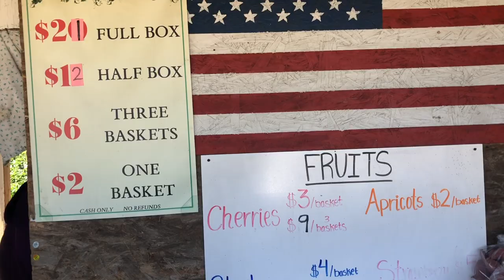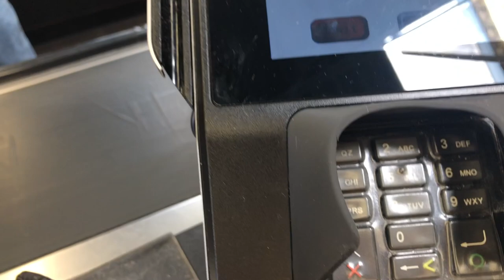Day In the Life & Cook with Me! Nachos and Strawberry Shortcake!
Cut up fresh strawberries, add your sugar to taste, bake a white, cake, and add Cool Whip , once you plate it 😋 beans were just canned , I add about a 1/2 cup of milk to my 3 cans, I add garlic salt , onion salt to taste , and a handful of cheese 😋 my hamburger meat for my nachos was seasoned with garlic salt, onion , and taco seasoning 😋 add whatever toppings you prefer . I hope everyone’s spirits are fairing well, and you’re keeping your minds and hearts on Jesus. Who promises, to never Leave us , not forsake us . Love you, All❤️ Have a Beautiful Day😊  P.S. try the Yogurt Covered Skittles❤️😋